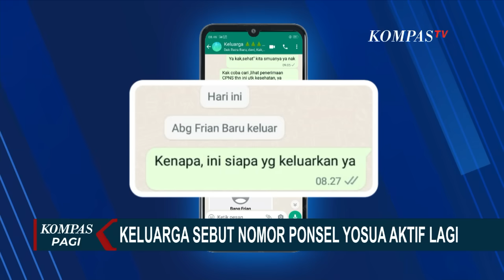Bikin Kaget dan Curiga! Nomor WhatsApp Yosua Aktif Lagi, Tiba-Tiba Keluar dari Grup Keluarga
JAKARTA, KOMPAS.TV  Kemarin, keluarga Yosua menyebut jika nomer telepon Yosua kembali aktif dan keluar dari grup keluarga secara tiba-tiba.

Dari tangkapan layar grup whatsapp keluarga Yosua, terlihat jika nomer whatsapp Yosua keluar dari grup pada hari ini, tercatat pada pukul 08.30 pagi.

Nomer Yosua yang tiba-tiba aktif membuat ibu dan kakak Yosua kaget dan curiga.

Peristiwa ini membuat Kuasa Hukum Keluarga Yosua melaporkannya ke Bareskrim Polri.

Kamarudin mengaku telah mencoba menghubungi nomer Yosua namun terdengar sibuk.

Baca Juga Ferdy Sambo Respons Isu Setoran Dana Tambang Ilegal ke Kabareskrim di

Nomor Yosua diketahui sudah lama tak aktif lagi pasca kasus pembunuhan, namun hingga saat ini hp Yosua masih hilang dan tidak diketahui keberadaannya.

Sementara dalam kesaksian di persidangan, Ajudan Ferdy Sambo, Daden Miftahul Haq mengaku diperintah Kompol Chuck Putranto untuk mengambil barang barang milik Yosua.

Daden menyebut, memberikan barang-barang milik Yosua termasuk dua handphone ke Biro Profos sebelum jenazah Yosua diserahkan ke Jambi.